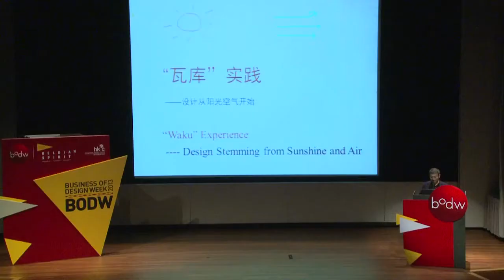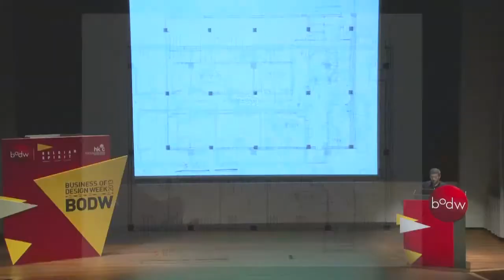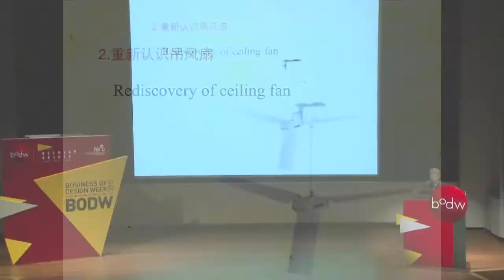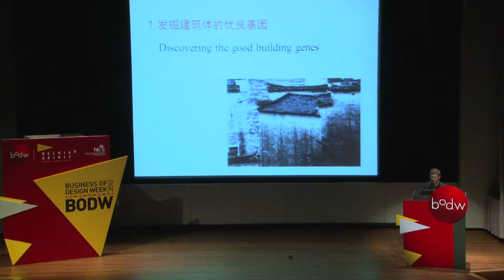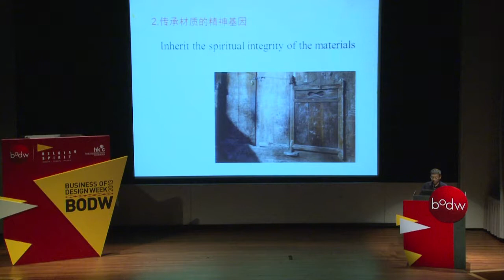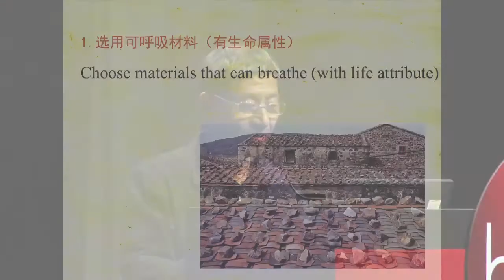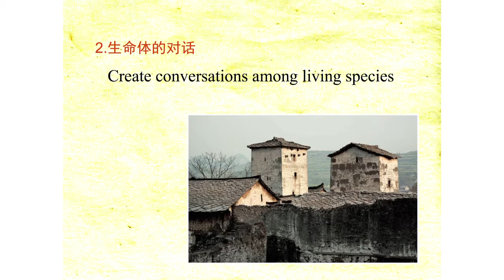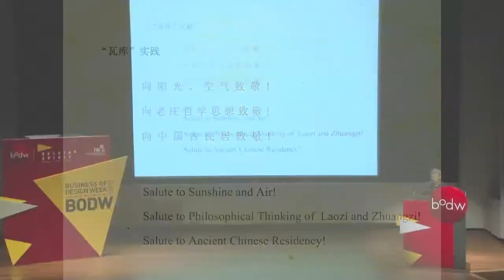[BODW 2013 | Design for Asia] Yu Ping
Yu Ping, Associate Professor at Xidian University, China

Topic: 瓦庫實踐

Yu Ping is Associate Professor of the Department of Industrial Design at Xidian University, as well as the Executive Director of the Interior Design Branch of the Architectural Society of China and a member of the editorial boards of several design journals. He is also one of China’s most outstanding interior designers, noted for the way in which his award-winning projects blend Chinese design elements with a contemporary style while maintaining their traditional and social functions.